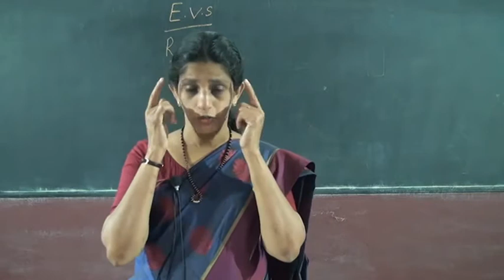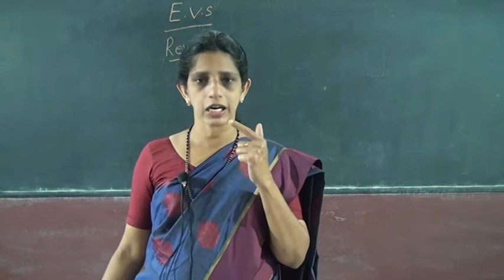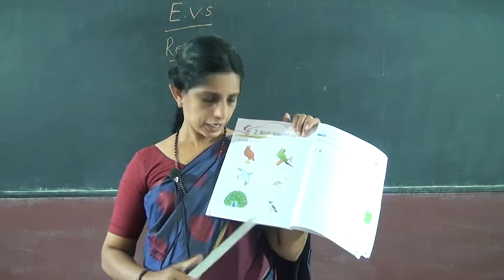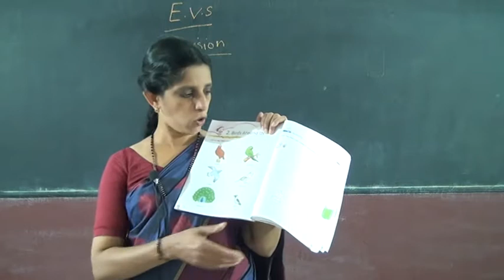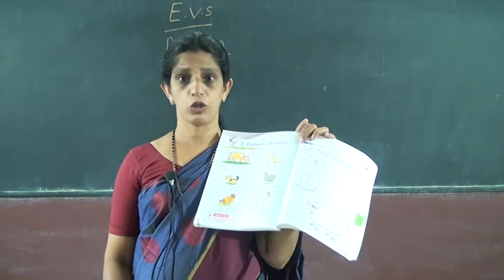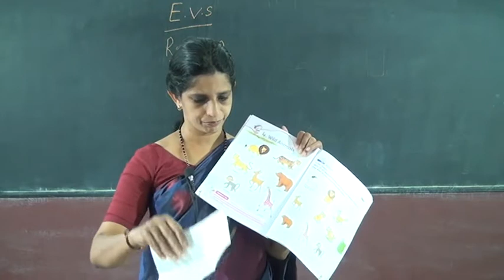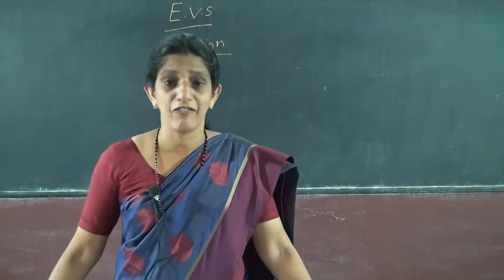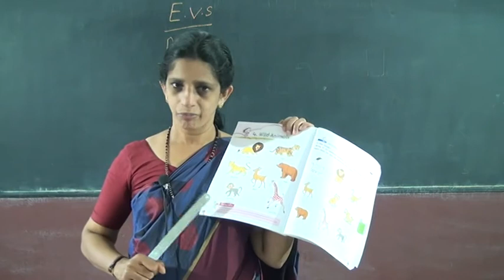LKG EVS – REVISION PART 2